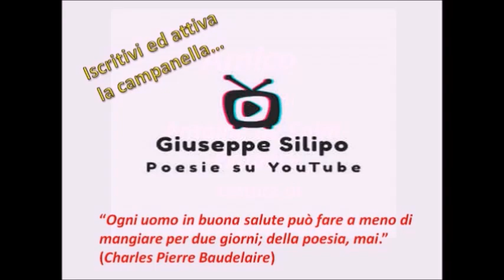"Amico" Antoine de Saint Exupéry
Non sono un Attore Professionista, sto frequentando Corsi di Lettura interpretata a Milano, e intendo proseguire nel mio cammino di studio. La Strada sarà lunga ma voglio che questa mia attività diventi la mia professione, in barba a chi dice che l'arte "è solo un hobby"